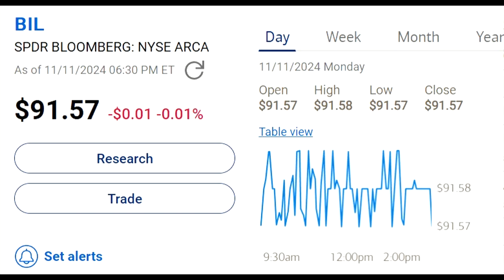*Rare - BIL ETF Dropped in Value During Middle of Month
This may be pointless, but I wanted to share when I noticed the BIL ETF lose value during the time it should've been rising or at least maintaining its value.